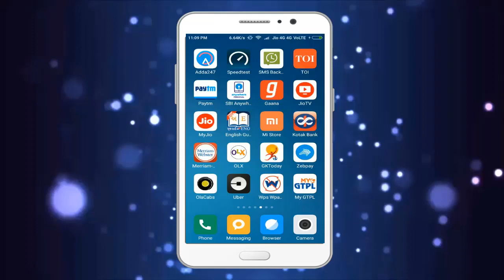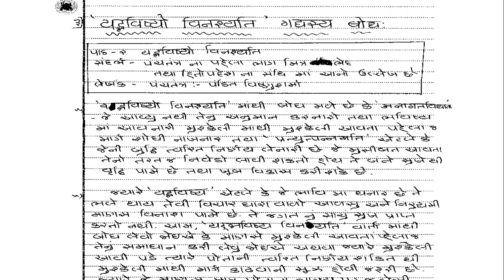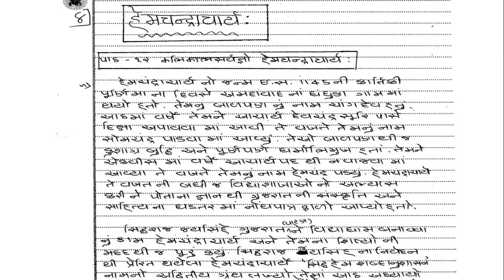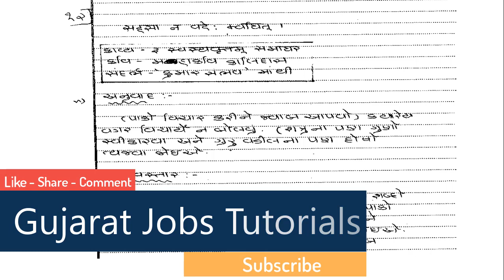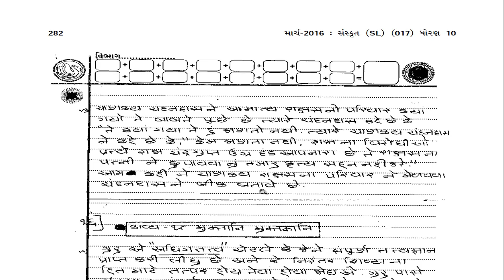STD 10 Sanskrit Paper Solution | STD 10 Sanskrit Solved Paper | GSEB Sanskrit STD 10 Gujarati Medium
STD 10 Sanskrit | STD 10 Sanskrit Solved Paper | GSEB Sanskrit STD 10 Gujarati Medium Paper Solution

👉સંસ્કૃત વિષય ના પેપર ની લેખિત સમજુતી Section A to D સુધી જોવાનું ચૂકશો નહિ [ પેપર ૨ ]

std 10 sanskrit grammar,
std 10 sanskrit navneet,
sanskrit grammar std 10 in gujarati,
std 10 sanskrit grammar pdf,
std 10 sanskrit mcq,